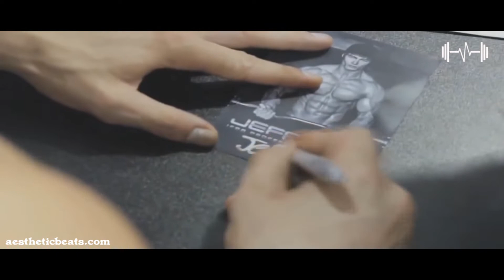STAY HUMBLED – Aesthetic & Bodybuilding Motivation 2021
AESTHETICBEATS MOTIVATION

If you interested in making your own body transformation, feel free to pick one of our transformation plans over here: https://

AESTHETICBEATS MOTIVATION

AESTHETICBEATS MOTIVATION
SONG NAME:
THUMBNAIL: Mike O'Hearn

AESTHETICBEATS MOTIVATION

CREDITS:
1-David Laid
2- Jeff Seid
3-Jon Skywalker
4-Steven Coa
5-Zac Aynsley
6- Phil Heath
7- Mike O'Hearn
8- Shawn Rhoden
9- Brandon Curry
10- Big Ramy
AESTHETICBEATS MOTIVATION

Calisthenics Motivation
Motivational video
Fitness motivation
Bodybuilding motivation
Workout motivation
Athletic motivation
Aesthetic motivation
Gym workout motivation
Motivational speeches

AESTHETICBEATS MOTIVATION

⚠ IMPORTANT DISCLAIMER: IF you don't like any of my uploads for whatever reason, please don't make a scene - contact me here on YouTube by sending me a private message or send me an e-mail on: & i will happily cooperate and take it down!

AESTHETICBEATS MOTIVATION

We make these videos to motivate people and inspire them for a better workout. Our understanding is that it is in correlation to Fair Right Use, however given that it is open to interpretation, if any owners of the content clips would like us to remove the video, we have no problem with that and will do so as fast as possible.

1-This video has no negative impact on the original works (It would be positive for them)
2-This video is also for teaching purposes.
3-It is positively transformative in nature.
4-I only used bits and pieces of videos to get the point across where necessary.